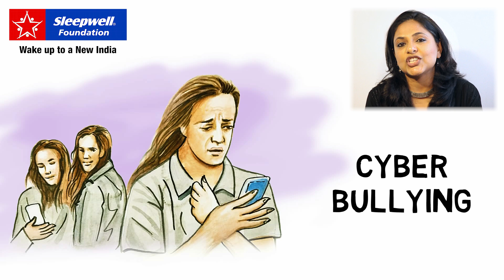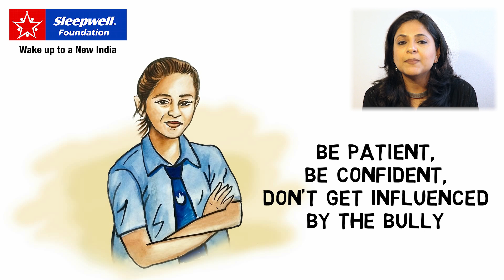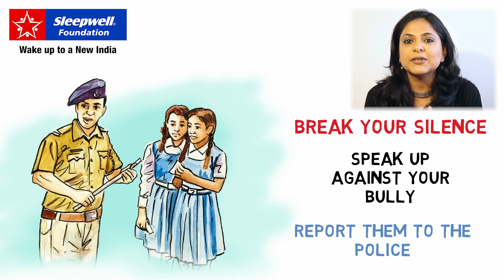'Bullying' का कैसे करें सामना? - Jamghat- Chat for Change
Bullying is a very real, very common, almost epidemic problem and can affect students’ well-being in many ways. Affected children often suffer alone, scared and ashamed to seek help. The “BEING SMART” film series will help children who are being bullied to take smart action to stop this menace. Proactively.

Physical Bullying. How to stop it?
In this episode, we deal with physical bullying and how to protect oneself from it.

Please watch and share with your family and friends.